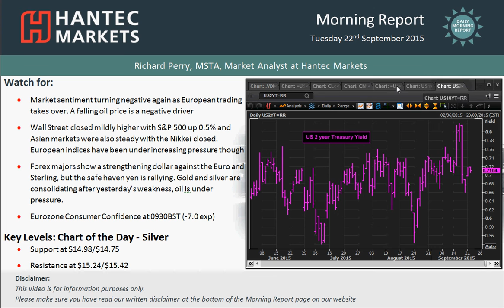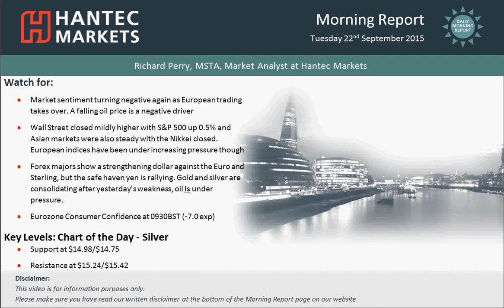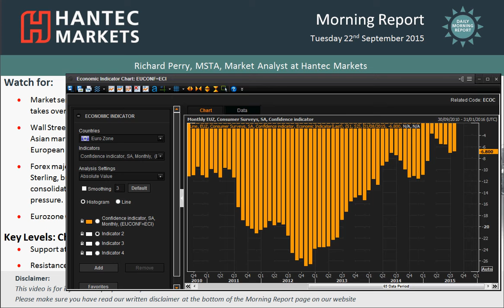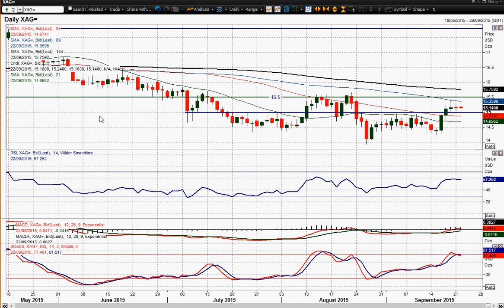Daily Market Overview 22/09/2015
The Europeans have come in and completely changes the market sentiment today. What are the drivers? The chart of the day is silver